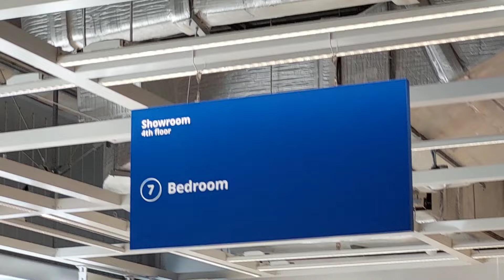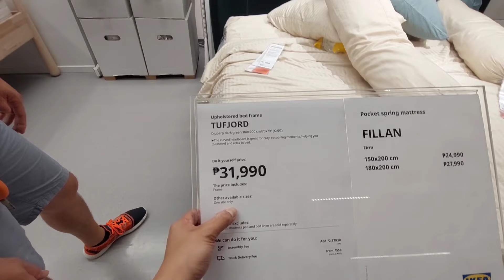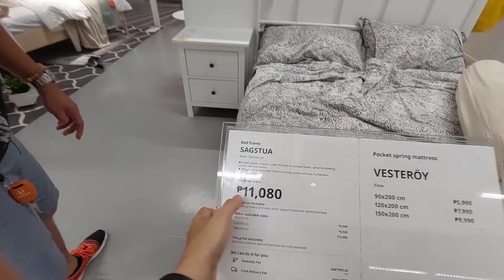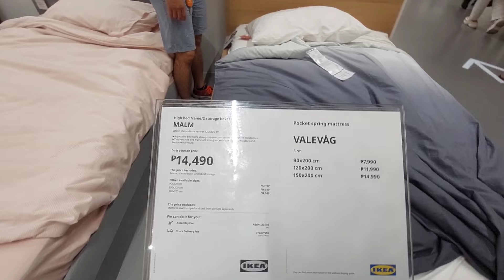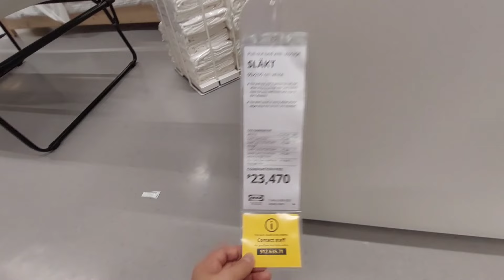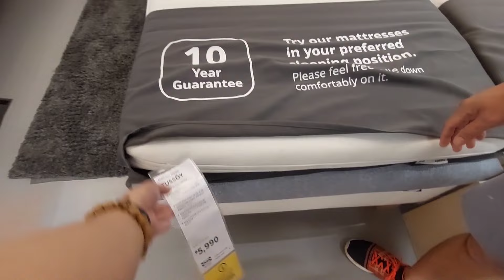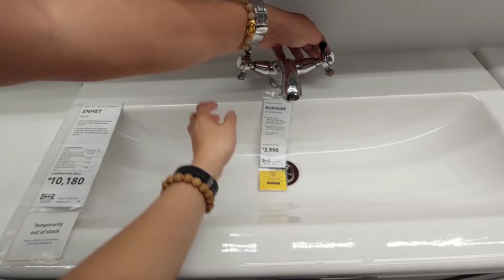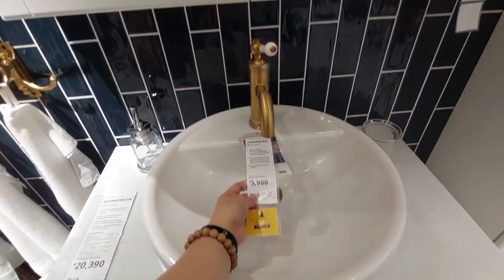MURANG BEDROOM FURNITURE ONLY SA IKEA | SWEDISH BATHROOM SINK | LAHAT MURA! TEAM NAVARRO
KEA Philippines
Biggest IKEA in the world

Address: IKEA MALL OF ASIA - Mall of Asia Complex, Marina Way, Pasay, 1300 Metro Manila

IKEA Membership Card Sign-up

IKEA Lower Price / IKEA Sale

Customer Service

IKEA Christmas Gift Ideas